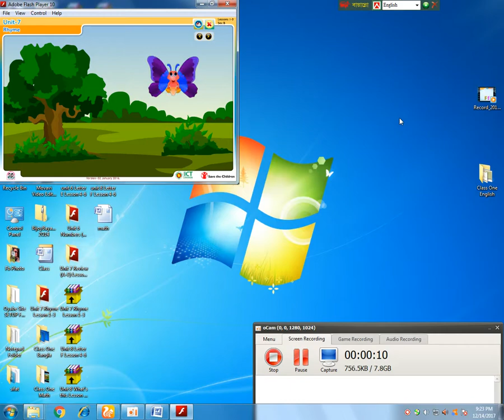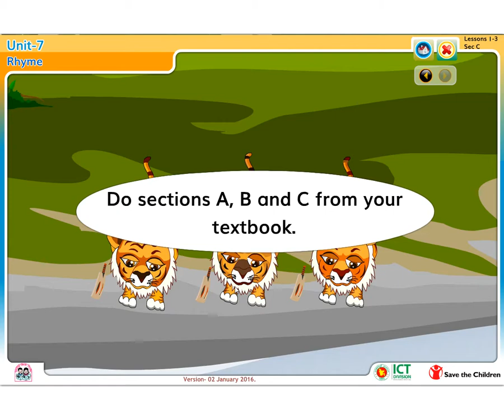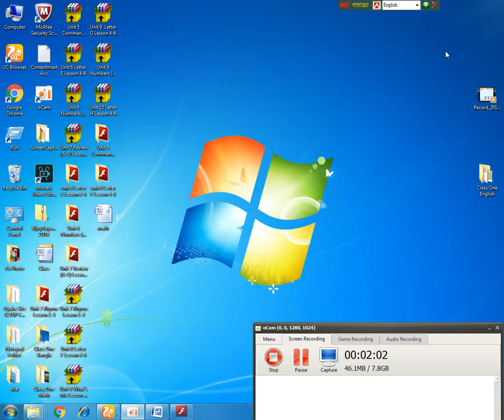English for Today // Class One// RHYME LESSON 1-3 // UNIT 7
English for Today // Class One// RHYME LESSON 1-3  // UNIT 7 // General Primary Education